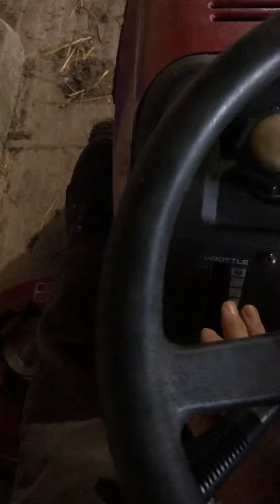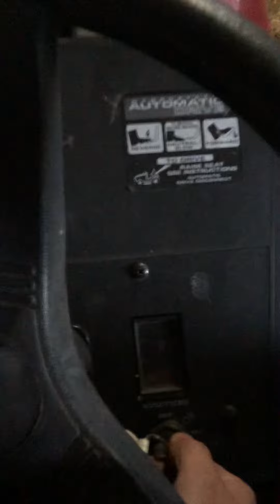Cold start Murray lawn mower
I get the Murray running while waiting for the boat battery to charge